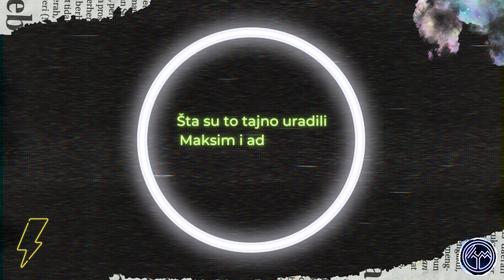Igra sudbine 747. epizoda - Maksim i Vulić uspeli u tajnoj nameri!Aleksa se opasno približava Senki!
U ponedeljak 15. maja u 20h na televiziji Prva pogledajte premijernu 150. epizodu 5. sezone, odnosno 747. epizodu serije Igra sudbine.